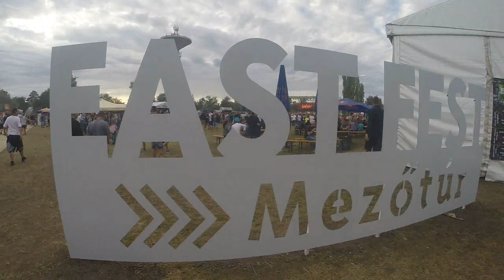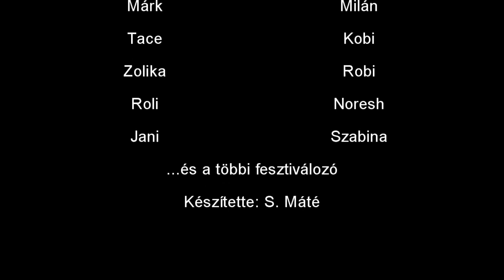East Fest 2015 ...így buliztunk mi.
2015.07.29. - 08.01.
East Fest 2015
Mezőtúr
A Komádi csapat. :)
Zene:
SKRILLEX - Bangarang feat. Sirah
Knife Party - LRAD